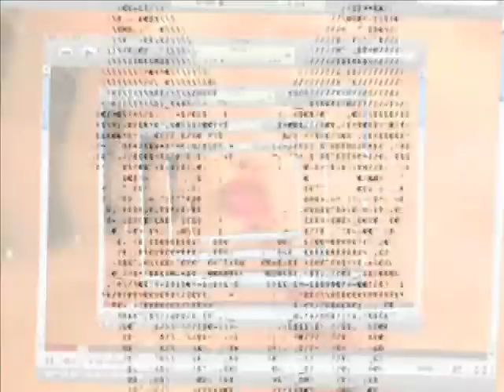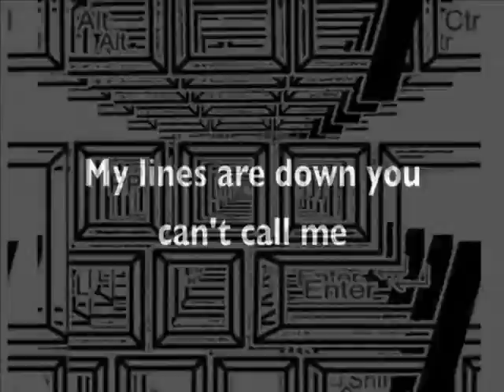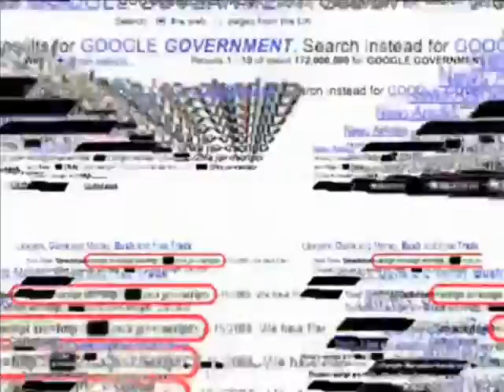STEP IN MY DUB SPACE